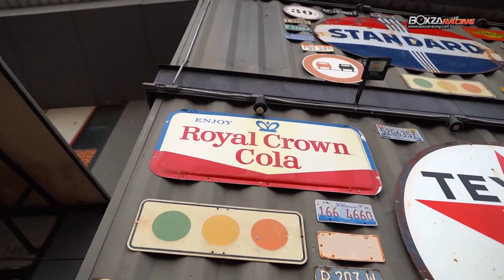Toyota Altezza 1000 แรงม้า ! 2JZ+T88 ตัวถัง Custom widebody หนึ่งเดียวในโลก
Toyota Altezza เป็นรถหรู Sport Sedan ขับเคลื่อนล้อหลัง อีกหนึ่งรุ่นที่มีราคาค่าตัวค่อนข้างสูงคันละเกือบ 3 ล้านบาทในยุคปี 2000 และมีรถจำนวนไม่มากที่เข้ามาขายในประเทศไทย ด้วยรูปลักษณ์ บอดี้สี่ประตู มากับเครื่อง 3S-GE Beams สำหรับรถคันนี้ที่ทางทีมงาน กำลังจะนำเสนอให้เพื่อนๆ ได้ชมเป็นรถของ คุณ”ซาโจ้ Race Care “ที่ใช้เวลาสานต่อโปรเจค Altezza WideBody มานานหลายปีฝีมืองานเคาะโป่งแบบ Handmade จาก Aek Garage และ Swap เครื่อง 2JZ-GTE ชุดใหญ่พิกัด 1000 แรงม้า โดย ช่างแม้ว RP2
นับว่าเป็นของแปลกแหวกแนวของวงการรถซิ่งเมืองไทยที่ยังไม่เคยมีใครทำ.
รายละเอียดจะเป็นอย่างไร ติดตามดูกันได้เลยครับ